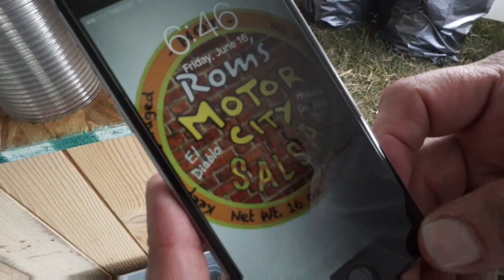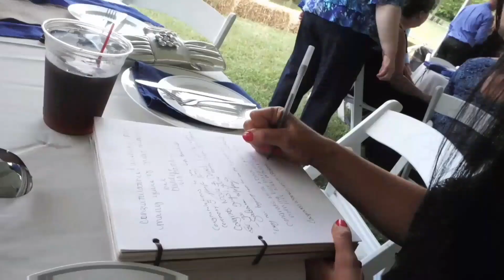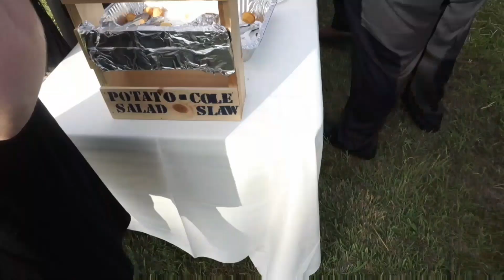"Playing Hookie" (Episode#60)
(Episode#60)"Playing Hookie" like it's Jobbie Nooner 2017.

Keith & Ashley Kalfas on Dirt Monkey Podcast (Balancing Business and Marriage)